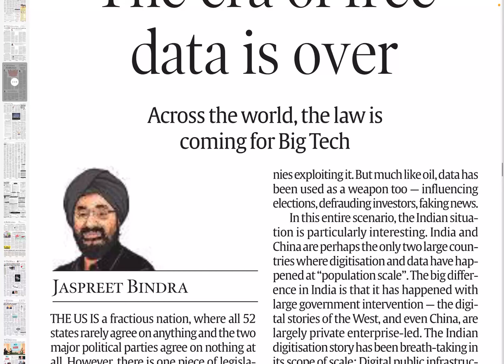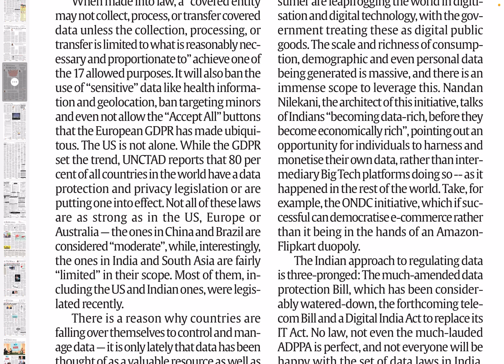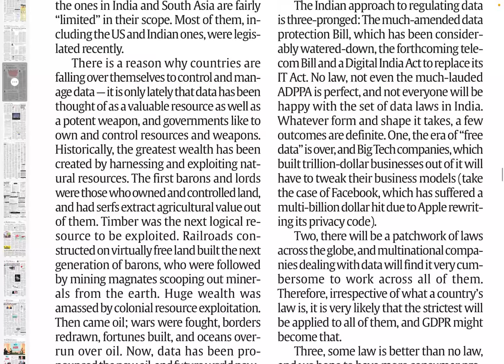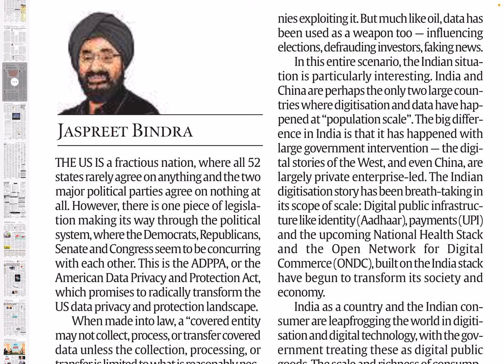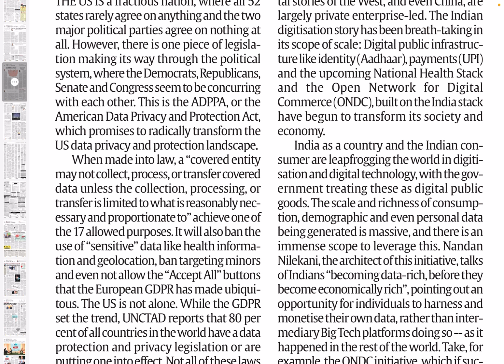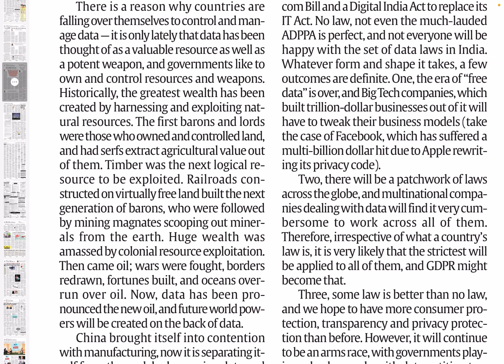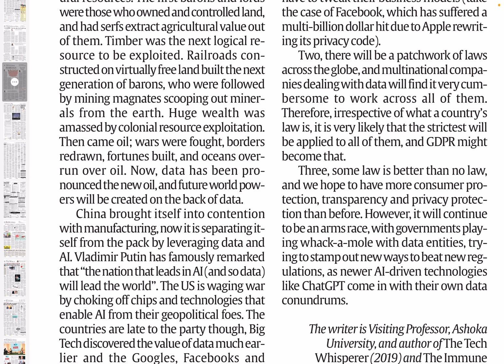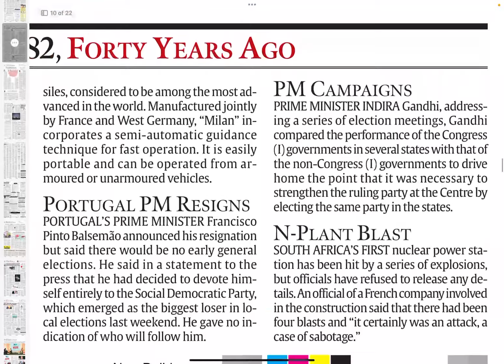The age of Free Data is over | Big Data challenge | Data Privacy | Data Localization | India Stack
1. 00:00 - 18:20, The era of free data is over (Indian Express, December 20th)